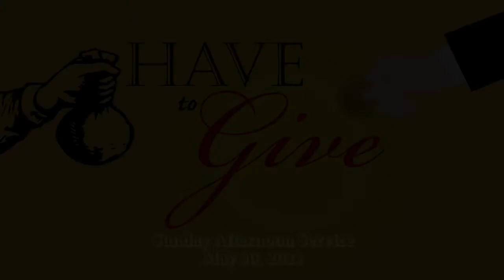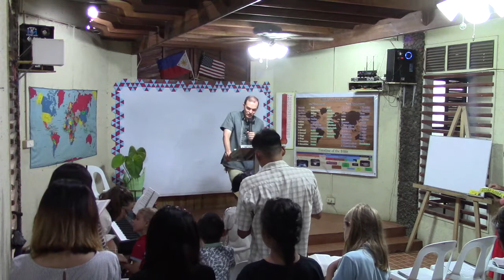Pastor Mike Morrissey: Have To Give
Preached By Pastor Mike Morrissey
Sunday Afternoon, May 30, 2021